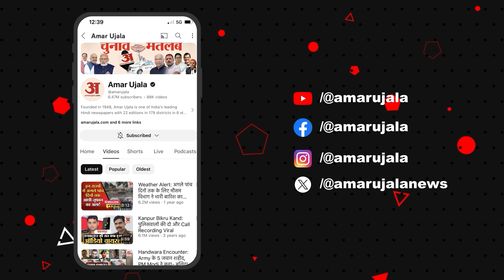Champawat: पहाड़ी से गिरते मलबे के बीच खतरा बरकरार, लोगों ने बताईं अपनी समस्याएं